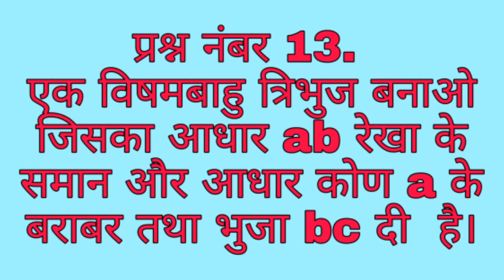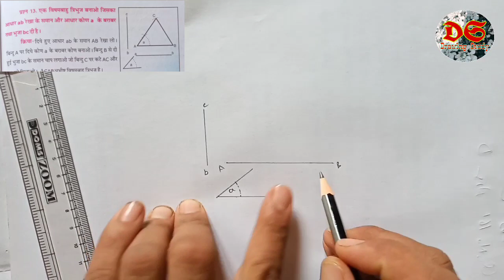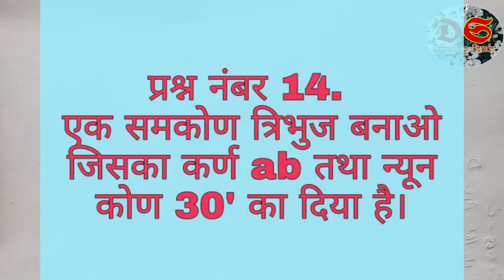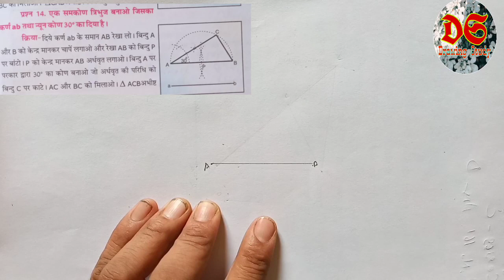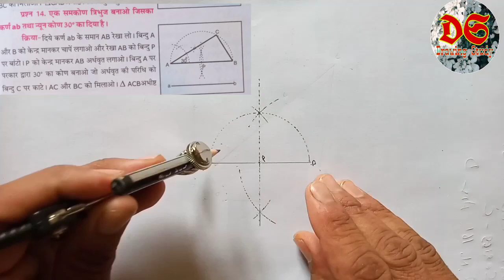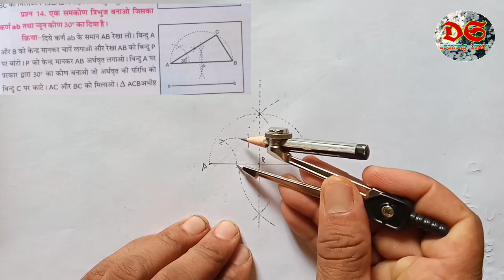Drawing Study| Class 7th| Geometrical Drawing| Qus.no, 13,14| NCERT Syllabus। HP Board। triangle